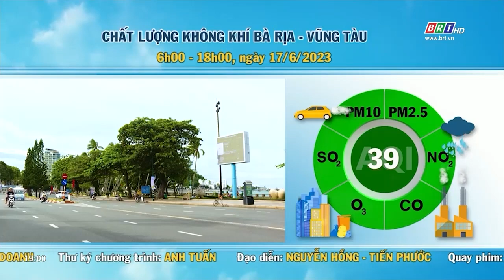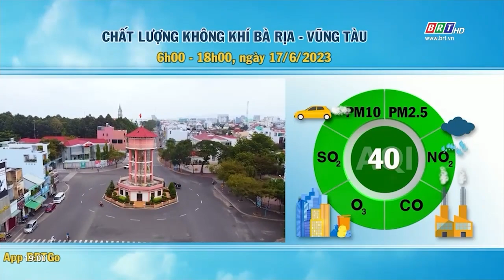Dự báo thời tiết và môi trường tỉnh BR-VT đêm 17/6/2023 | BRTgo